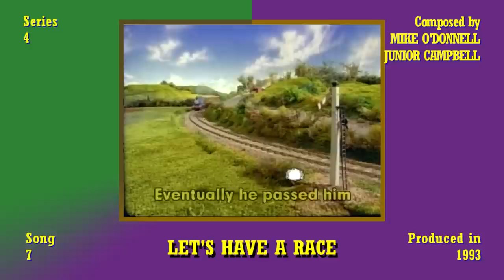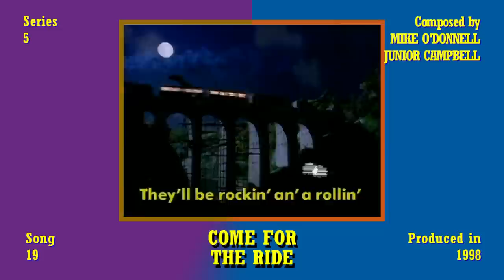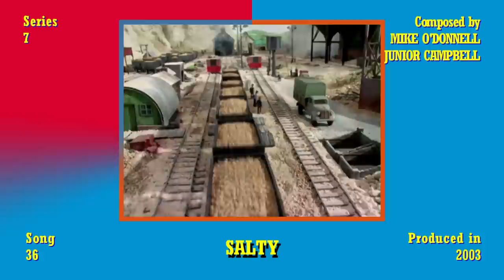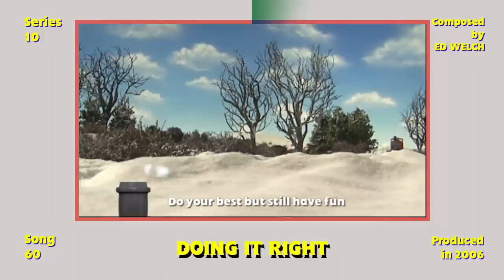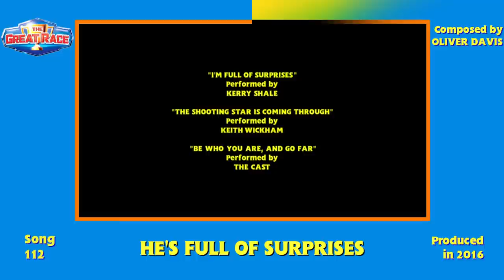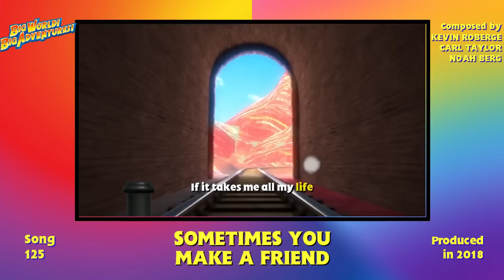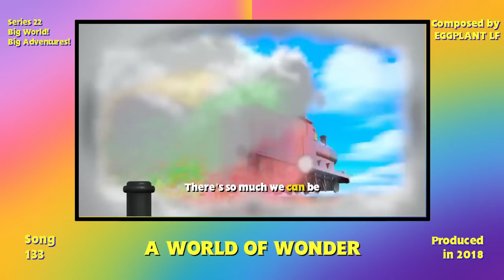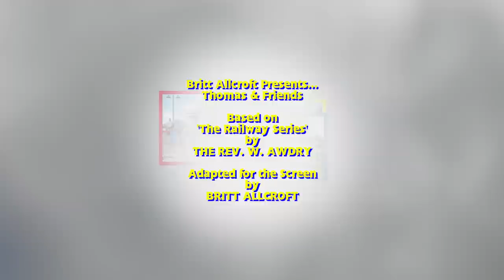🔵(UK) Every Thomas Song from Series 3 to 24